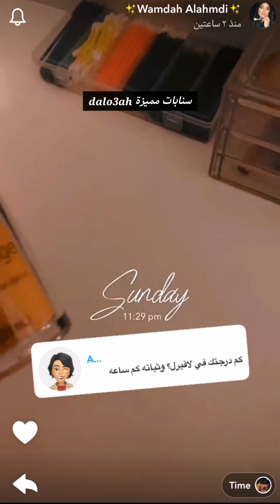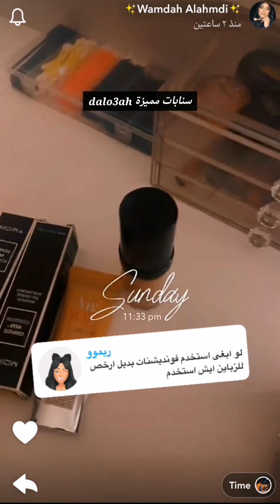افضل فاونديشنات بديل ارخص جربتها للاستخدام اليومي وللمناسبات ✨ ومضة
افضل فاونديشنات بديل ارخص جربتها للاستخدام اليومي وللمناسبات ✨ سناب ومضة
كود الخصم في ايهيرب ( iherb cod ) AYA2301
مشاهدة ممتعة..